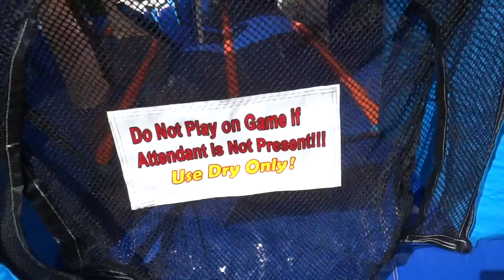Planet Entertainment - Sea Life Adventure Castle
Experience the thrill, magic and excitement of life under the sea. The Sea Life Adventure Castle is the perfect inflatable for your next beach themed event, packed with climbing ladder, slide, squeeze tubes and bish bash characters! The colourful graphics and compact design makes this castle the perfect addition to your event and will keep the kids entertained for hours!